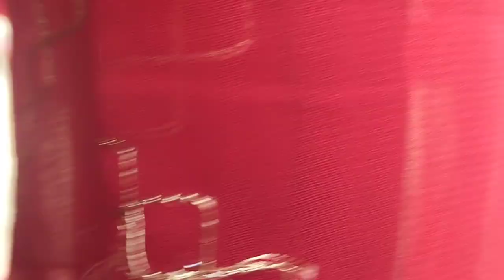thoda dal Thoond player got badly injured 😱🙄🥺